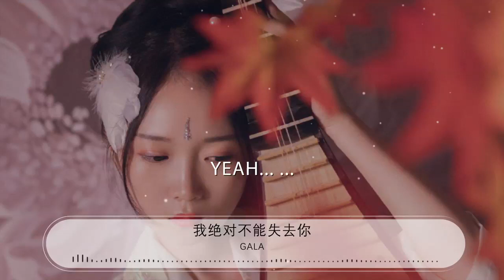我絕對不能失去你 - GALA『翻過了青春才發現』【動態歌詞Lyrics】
GALA

00:00 我絕對不能失去你 - GALA
00:04 詞：蘇朵
00:08 曲：石亮/蘇朵
00:12 編曲：GALA/王梓
00:16 鋼琴：蘇依拉
00:20 吉他：王梓
00:24 貝斯：石亮
00:28 鼓手：於政
00:32 嘿 睡了嗎

00:38 很久沒通過話

00:44 天 快涼了

00:50 被子蓋好了嗎

00:55 翻過了青春才發現
00:57 你流連過的篇章永不凋謝

01:02 捱過了四季才明白
01:05 你就是我追隨不落的日月

01:10 我曾經多麼的無知

01:14 我絕對不能失去你

01:18 在你的懷裏
01:20 纔可以做夢活得像個孩子

01:26 原諒我年少不羈

01:29 半世流離形影只

01:33 沒槳的船已廢棄
01:37 不要讓我沉下去

02:00 Baby 感謝你

02:05 還聽我說話

02:11 我 恨自己

02:17 帶給你傷疤
02:20 我曾經多麼的無知

02:23 我絕對不能失去你

02:27 在你的懷裏
02:29 纔可以做夢活得像個孩子

02:35 原諒我年少不羈

02:39 半世飄零形影只

02:43 折翅風箏在哭泣
02:47 不要讓我隨風去

02:51 越過了高山才發現
02:53 那裏的雪蓮沒有你更純潔

02:59 跨過了海洋才明白
03:01 那裏的颶風沒有你更狂野

03:06 翻過了青春才發現
03:09 你流連過的篇章永不凋謝

03:14 捱過了四季才明白
03:16 你就是我追隨不落的日月

03:22 Wow... ...

03:30 Yeah... ...

03:37 Wow... ...

03:45 Yeah... ...